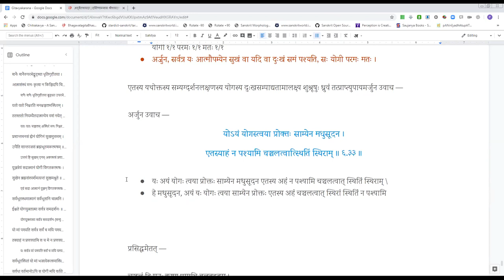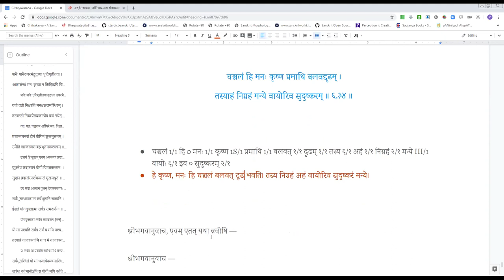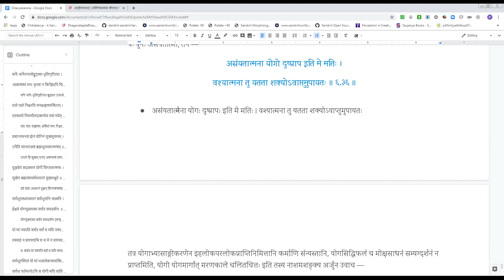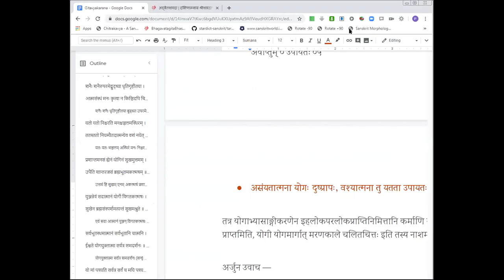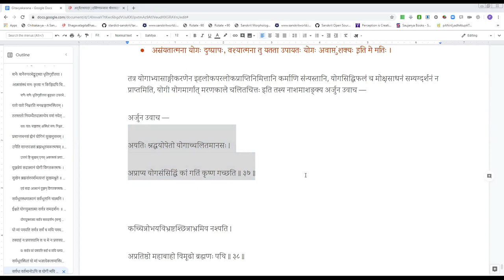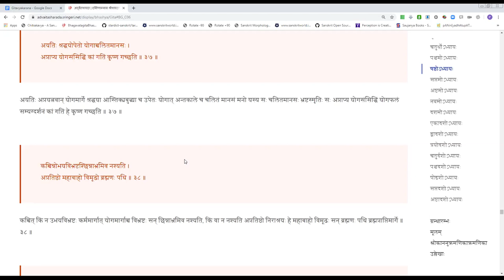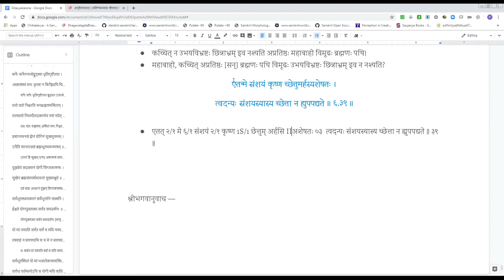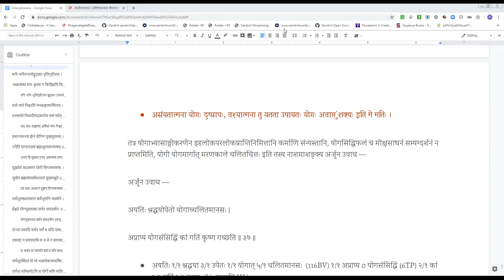Gitavyakarana 062 6 32 6 39 2019 10 10